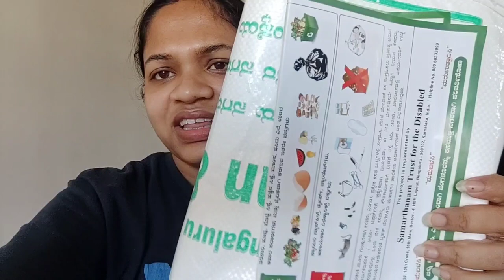অনুপস্থিতিতে passport এর কি হল 🤨